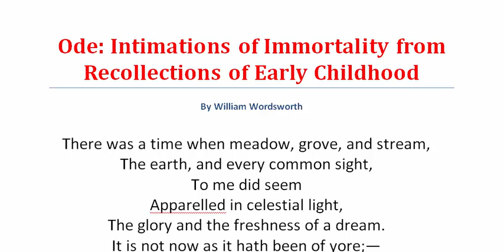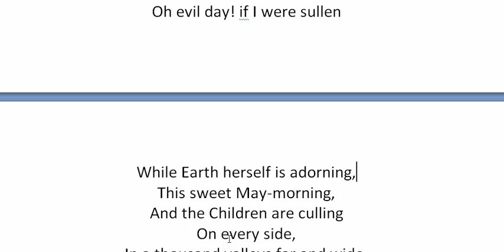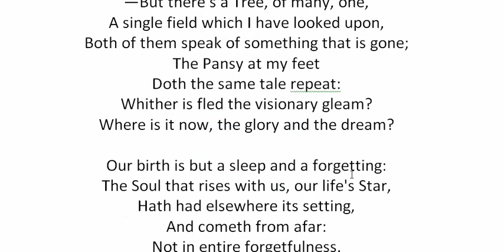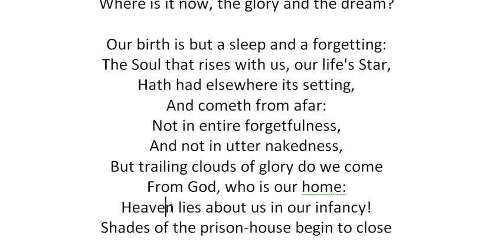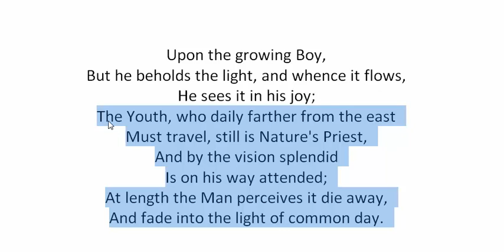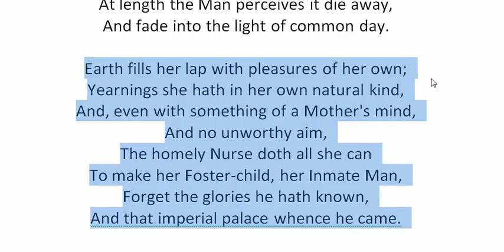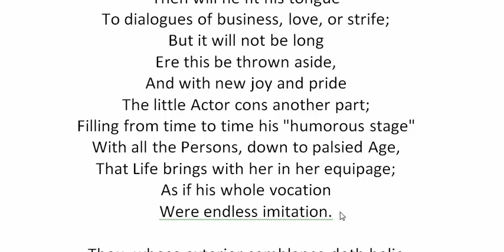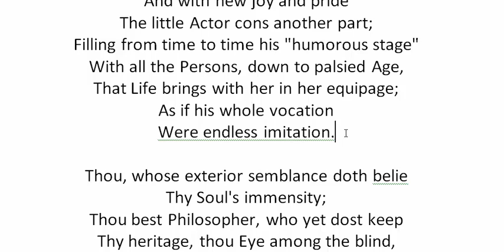Immortality Ode By William Wordsworth | Part-2 | বাংলা লেকচার | Bangla Lecture